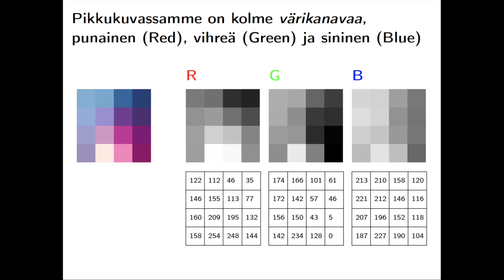Samun tiedepläjäys: Valokuvien yhteenlasku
Digitaalisia valokuvia voi laskea yhteen, koska ne ovat pohjimmiltaan joukko numeroita. Mutta onko kuvien yhteenlaskusta hyötyä?

Esittelen kolme tapausta, joista ainakin kahdessa jälkimmäisessä syntyy silmää miellyttävä tulos:
(1) Kahden kaupungin, Helsingin ja Tokion, yhdistetty näkymä.
(2) Yhden studiovalon käyttäminen kahtena.
(3) Kahden ihmisen parhaiden valokuvailmeiden yhdistäminen samaan kuvaan.

Uutena avauksena Samun tiedekanavalla alkaa "tekniikkatuokioiden" sarja. Tämän videon aihepiiristä on tarjolla tekniikkatuokio, jossa näytetään, miten Octave Online -ilmaisohjelmaa voi käyttää valokuvien yhteenlaskuun. Tässä linkki:
Siitä vain kokeilemaan kotona! Tai koulussa!

Tutkimusryhmäni Helsingin yliopiston Matematiikan ja tilastotieteen osastolla keskittyy kuvantamisen tarvitsemaan matematiikkaan.

TÄTÄ VIDEOTA SAA NÄYTTÄÄ IHAN MISSÄ VAIN,
ERITYISESTI KOULUISSA! :-)